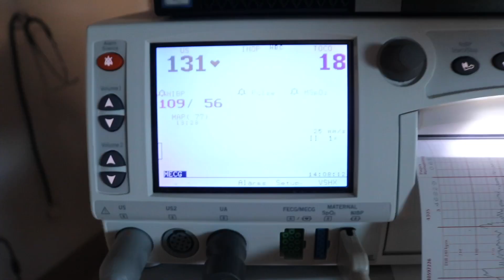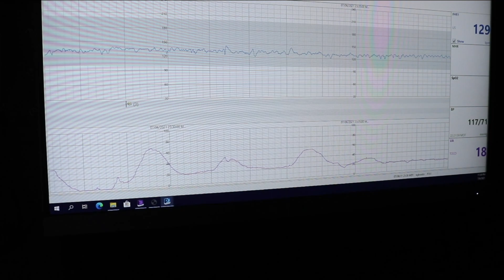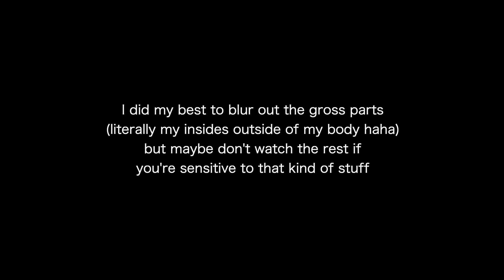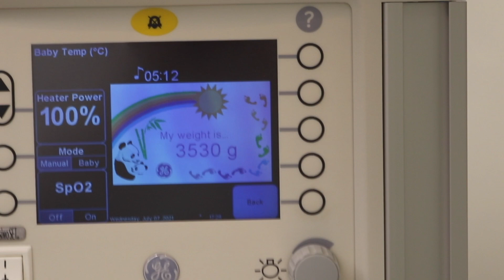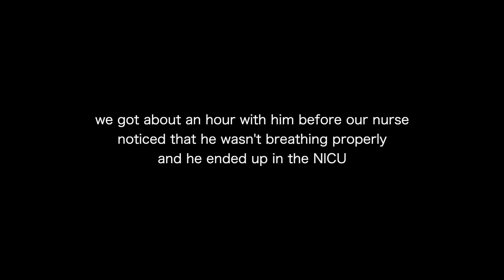why I had to have a c-section | BIRTH VLOG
the story of how our son came into the world